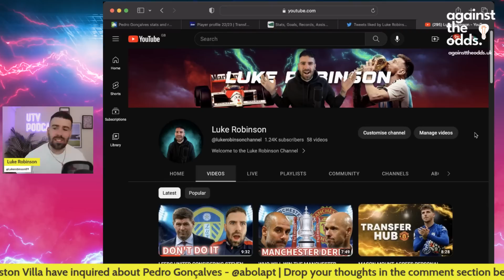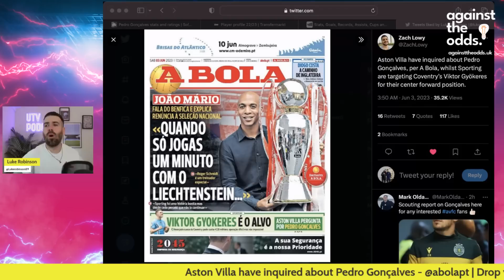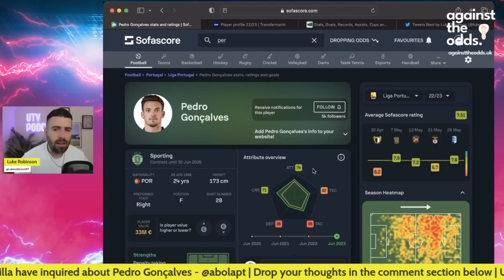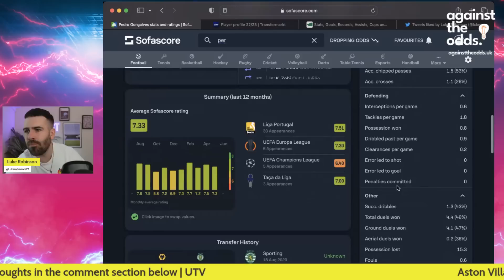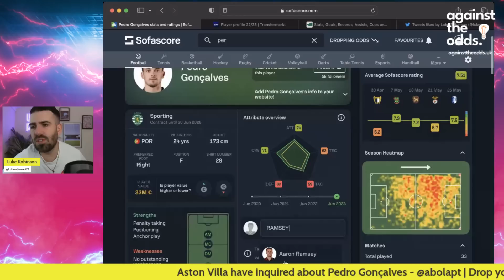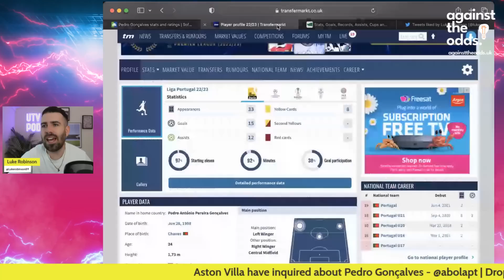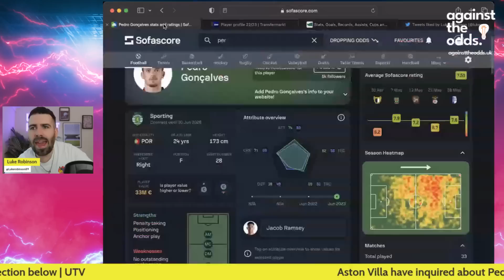ASTON VILLA BACK IN FOR PEDRO GONÇALVES | TRANSFER HUB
Join Luke as he reacts to the news of Pedro gonçalves being linked with a move to Aston Villa from sporting Lisbon.